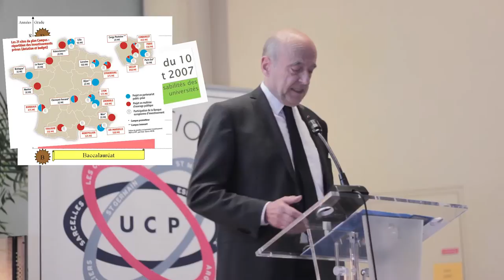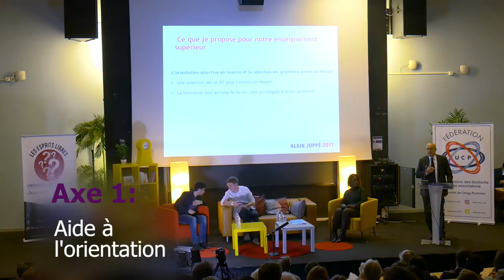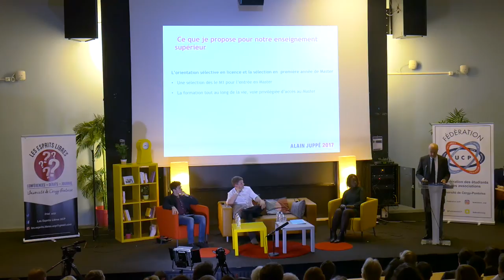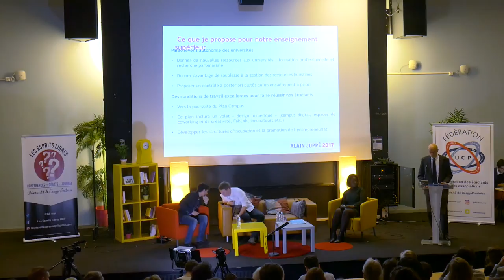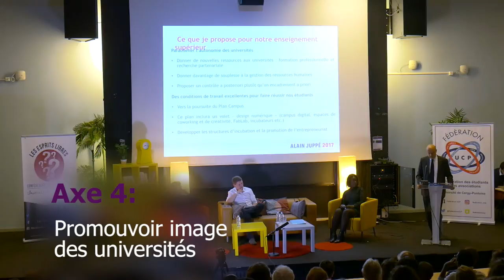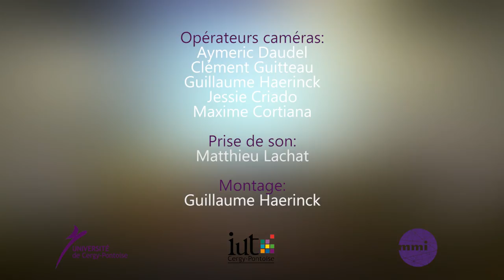Conférence UCP Alain Juppé Partie 2